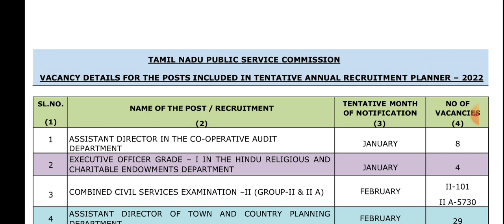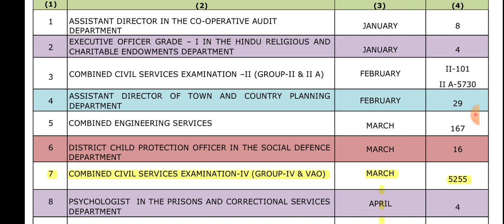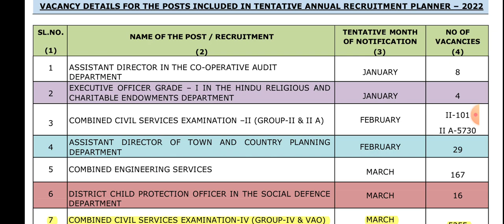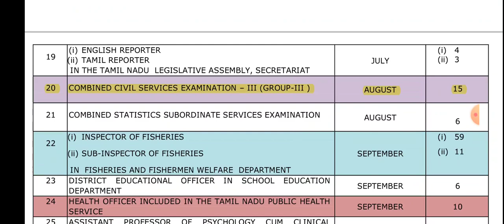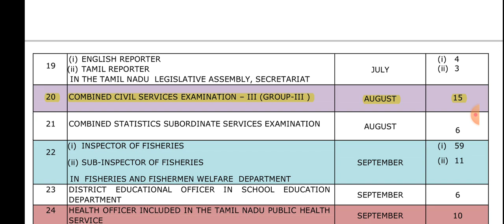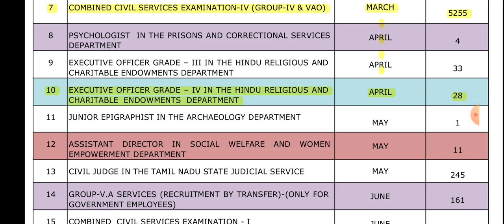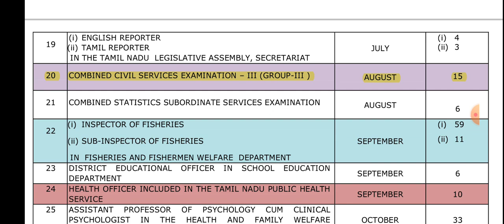🏷️10th QUALIFICATION EXAM🏷️ 2022 ஆண்டில் 3 தேர்வுகள் உங்களுக்காக🎲 படிச்சா வேலை READY🎲 DHRONA ACADEMY